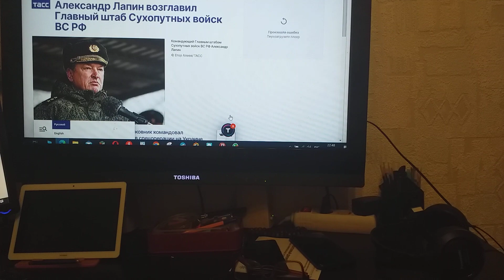О новой должности генерала Лапина сообщает ТАСС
Сообщает ТАСС, что генерал-полковник Лапин Главный штаб возглавил Сухопутных войск РФ вооруженных сил.
Краем уха слышал, что  генерала этого вокруг  плелось разных множество интриг.
И хотя я знаю, что пословица — «Когда в хвосте начало, то в голове мочало» — понятной никогда не будет для всех на Земле...ммм...чудил,
Да вот долга человека всем на Земле о ней напоминать не могу с себя сбросить я вериг.